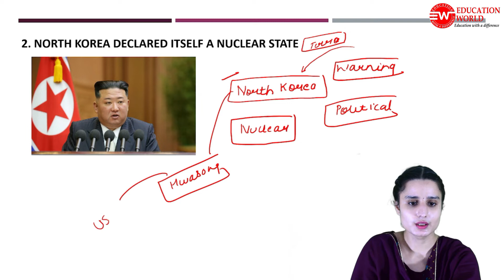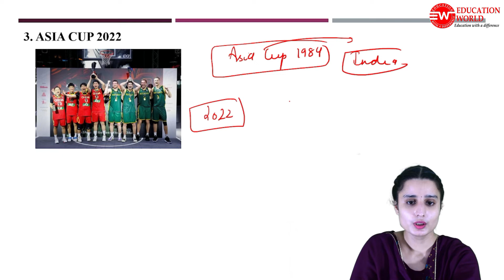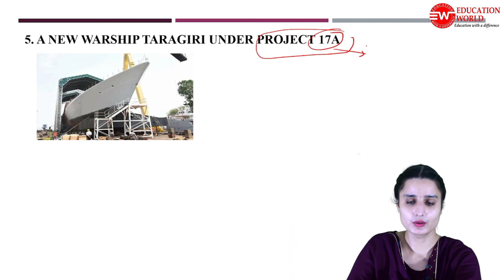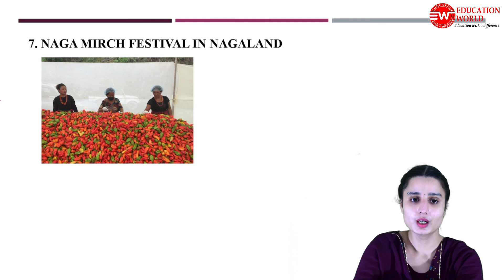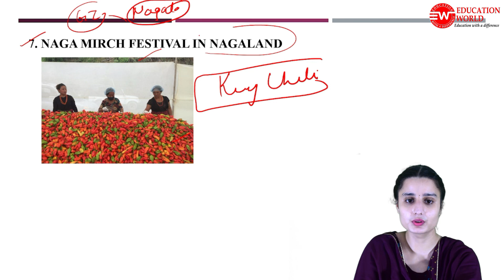14th September Current Affairs Today | September Current Affairs 2022 | Current Affairs mcq 2022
14th September Current Affairs Today | September Current Affairs 2022 | Current Affairs mcq 2022 | Current Affairs 2022

14th September Current Affairs 2022 | Current Affairs 2022 | Current Affairs By Komalpreet Mam | Current Affairs For All Competitive Exams | Punjab Current Affairs | Current Affairs 2022

14th September current affairs 2022,
14th September current affairs 2022 mcq,
current affairs today,
current affairs September affairs,
14th September current affairs,
current affairs 14th September 2022

14th September_2022
14th September current affairs
14th September_currentaffairs2022

14th September current affairs 2022,
current affairs 14th September